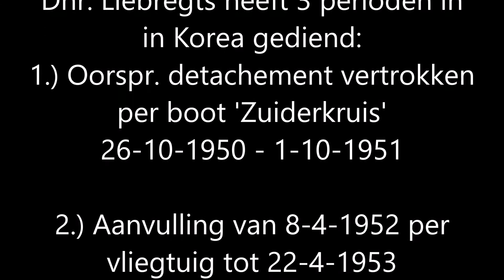Veteranen vertellen: Interview met Korea veteraan Dhr. Liebregts ©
Interview met Korea veteraan Dhr. Liebregts op 6 juni 2015 te Eindhoven.

Dhr. Liebregts heeft 3 perioden in Korea gediend:

1.) Oorspr. detachement vertrokken per boot 'Zuiderkruis' 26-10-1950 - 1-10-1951

2.) Aanvulling van 8-4-1952 per vliegtuig tot 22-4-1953

3.) 24e Aanvulling van 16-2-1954 per boot 'La Marseillaise' tot 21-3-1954